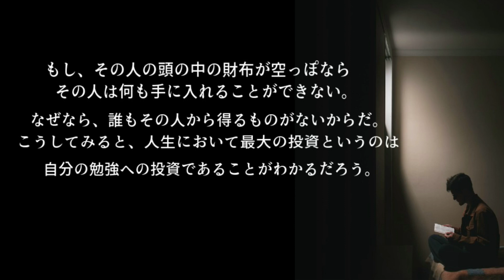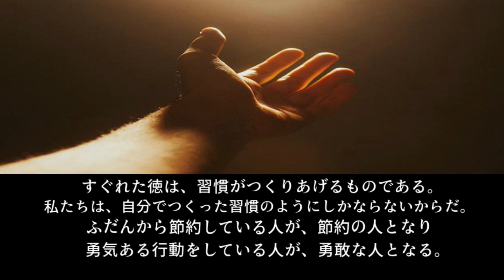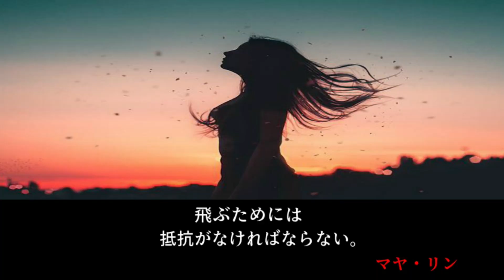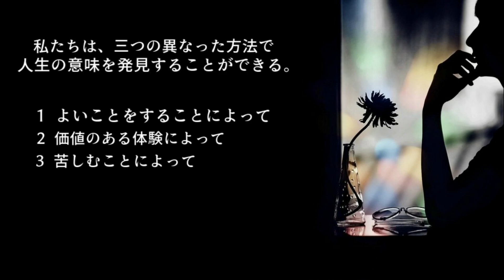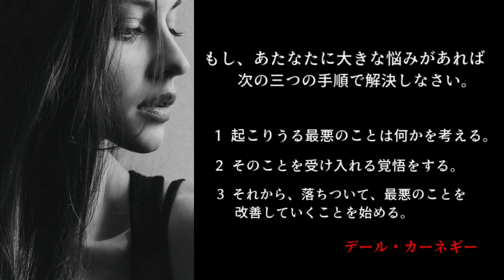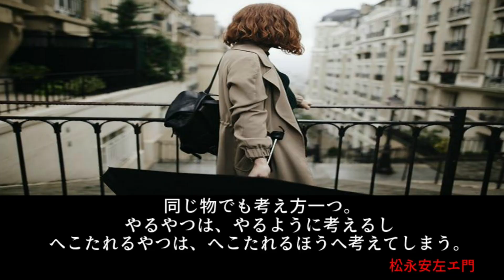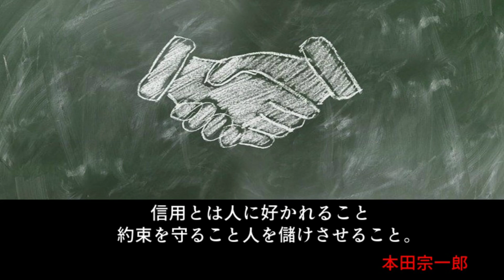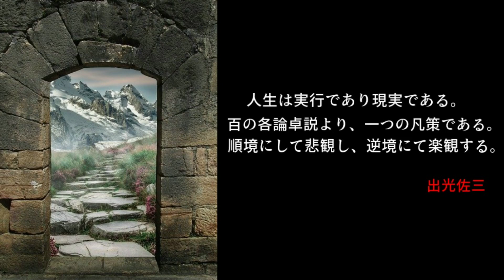心に響く賢者の名言 【朗読音声付き 偉人の名言集】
今回は、心に響く賢者の名言を集めてみました。
言葉には強い力があります。